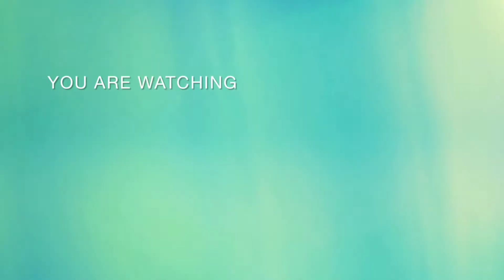mooli gosht recipe by komalvlog